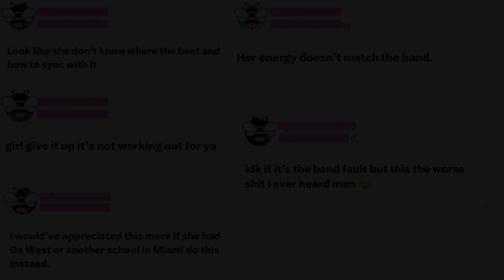JT gets dragged for horrible performance | Ray J heartbreakingly su!cidal